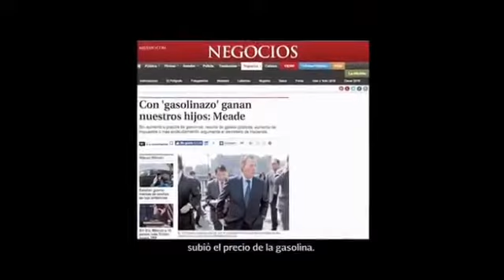TODO LO QUE DICE JOSE ANTONIO MEADE PURA ACTUACION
JOSE ANTONIO MEADE DESVIO DINERO EN 500MILLONES DE PESOS EN SEDESOL